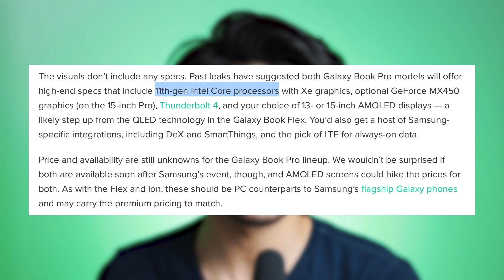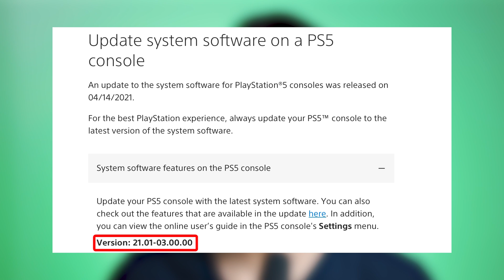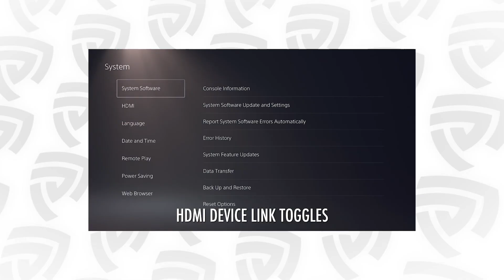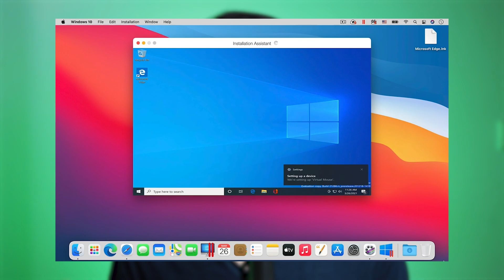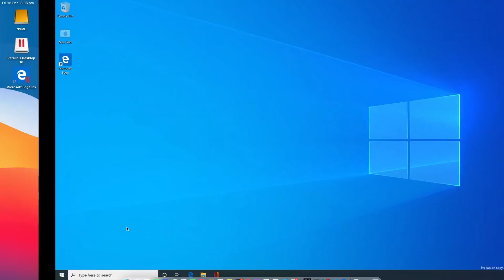PS5 System Software Update, Windows 10 on M1 Mac and More! | Gossip Geek EP#6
Everything you need to know about the latest PS5 system software update features, how to install Windows 10 operating system on M1 Macs, and Samsung's upcoming Galaxy Unpacked April event revealing the Galaxy Book Pro & Book Pro 360!

@MysticRyan's in-depth explanation of PS5's new system software update -

Time Jumps:

0:00 - Introduction
0:14 - Samsung Galaxy Book Pro / Book Pro 360
01:28 - PS5 System Software Update
03:25 - Running Windows 10 on M1 Mac
05:17 - Outro

Check us out!